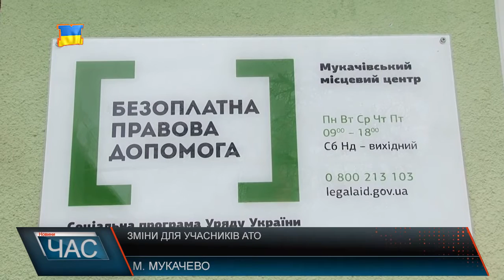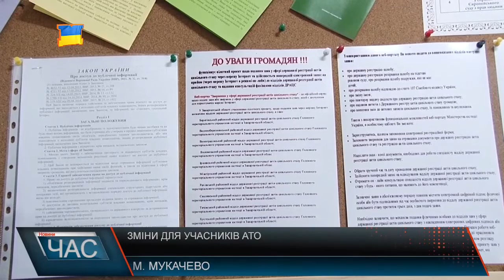У Мукачеві вторинна правова допомога для учасників АТО безкоштовна